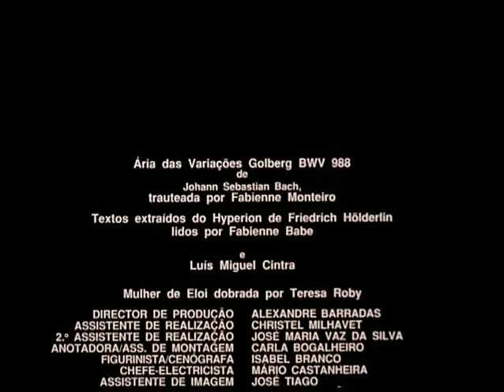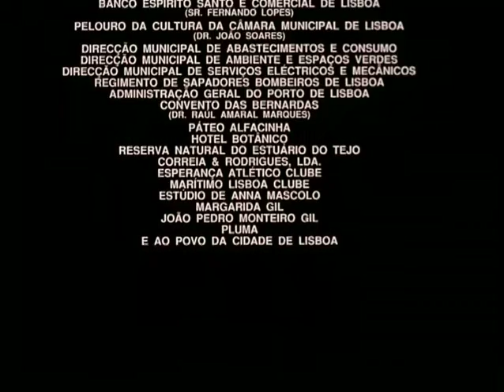Final - O ultimo mergulho (Joao Cesar Monteiro)